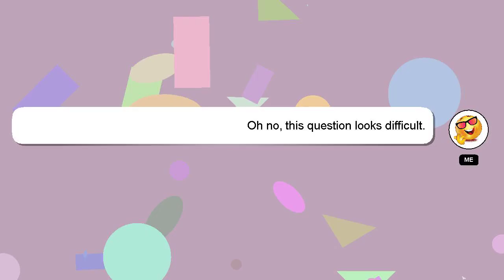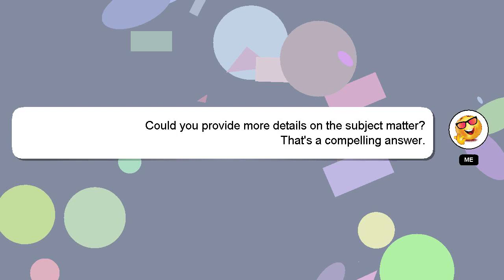How to make an automatic bin in minecraft?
A brief introduction of myself, Nice to meet you, I am Delphi. I am happy to help you with your questions. - How to make an automatic bin in minecraft?

I will express my appreciation for your answer by 'hearting' it.

*2 What we are experimenting :*